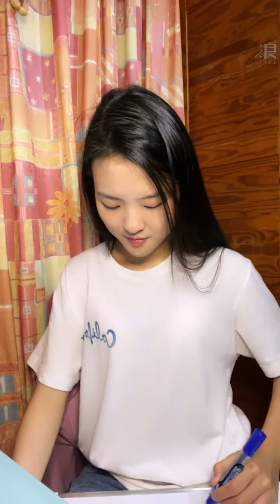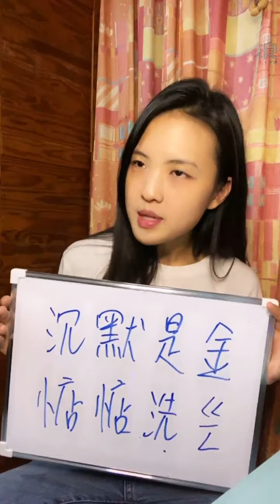2021 05 12 AKB48 TeamTP．Unit Bellflower．翁彤薰「浪Live」直播